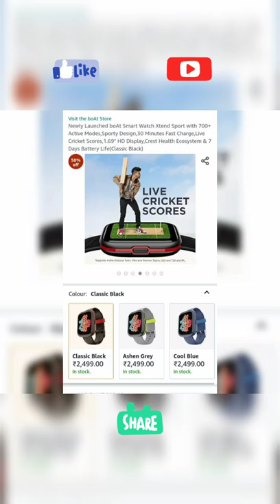boAt Smartwatch | Live Cricket Scores | Best Smartwatch for Youth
Newly Launched boAt Smart Watch Xtend Sport with 700+ Active Modes | Sporty Design | 30 Minutes Fast Charge | Live Cricket Scores | 1.69" HD Display | Crest Health Ecosystem & 7 Days Battery Life(Classic Black)